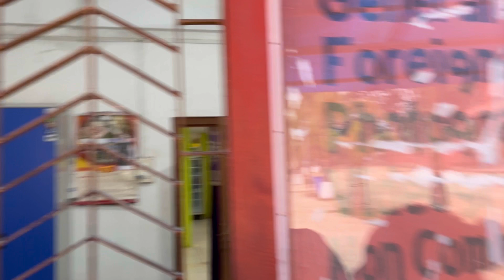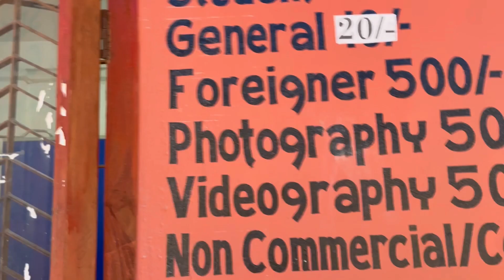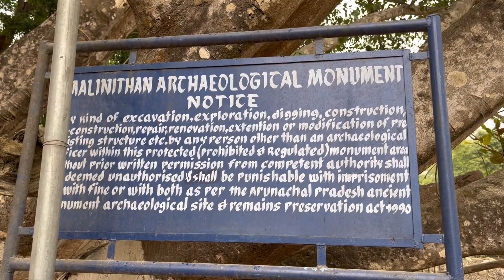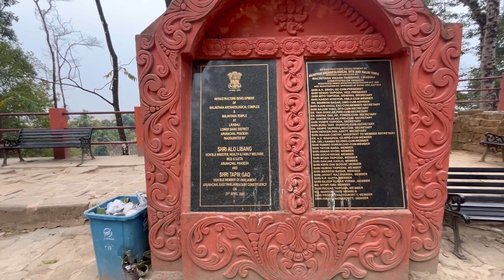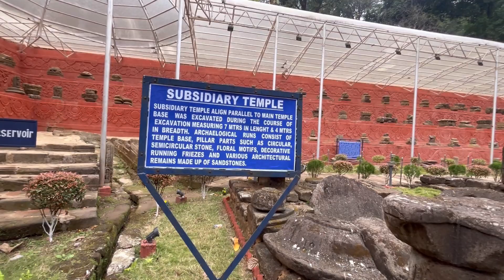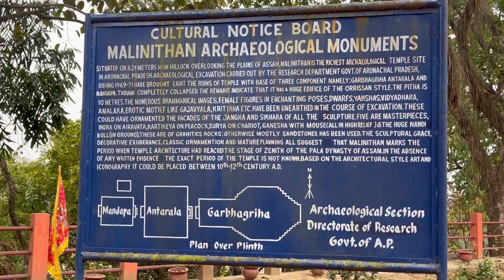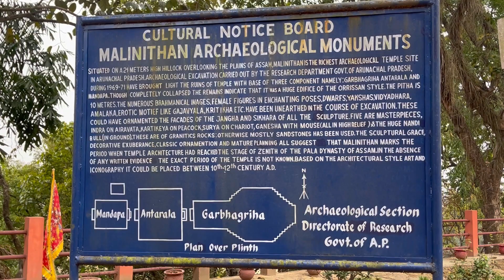Explore Malinithan Durga mandir is located at Likabali lower siang district A.P#viral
Exploring Malinithan  Durga mandir ,Malinithan Durga mandir is located at Likabali lower siang district Arunachal Prades🙏🙏🙏
Description: Malinithan is great devotement, associated with the legend of Lord Krishna. The legend behind the place is that Krishna and Rukmini rested here on their way from Bhismakanagar to Dwarka and they were offered very fine flowers by Parvati.Krishna pleased with the offering praised Parvati and addressed her as Malini-Mistress of Garland.
 It is believed that, the place came to be known as Malinithan since then. It is a temple site in ruins. TEMPLES Ruins Of Durga Temple : Relics of stone images of Malinithan came to be noted from the early twenties of the present century. In course of series of excavation from 1968 and ending 1971, ruins of temples and valuable scriptures were unearthed at this site. The fame of Malinithan as a holy place of worship draws a large number of visitors and piligrims.
A Shivalinga, made of falic stone is also present over here. The temple at Malinithan is dedicated to Goddess Durga and is built on the classical tradition of Orissa. A Legend According to a Purana, on the way to Dwarka from Bhismaknagar (also spelt as Bhishmaknagar), Sri Krishna with his newly married wife Rukmini Devi begged blessings of Goddess Parvati. Devi Parvati greeted the newly married couple with wreath.